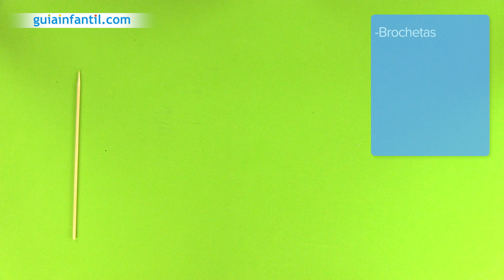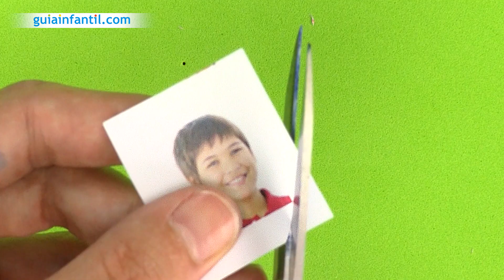Maceta personalizada con fotos para profesores | Manualiadades infantiles de regalos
Si tu profesor o profesora es de esos que dejan huella, te proponemos que crees esta bonita maceta personalizada con fotos de los alumnos como regalo de fin de curso. Una manualidad casera muy fácil de hacer con la que los niños podrán elaborar su propio regalo para su profesor. Manualidades para niños fáciles para crear regalos caseros para el maestro.